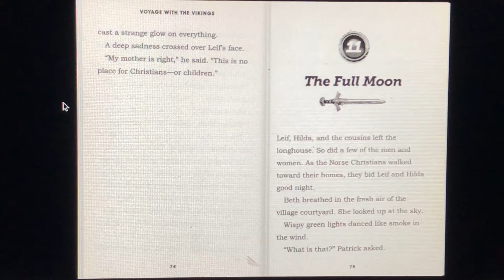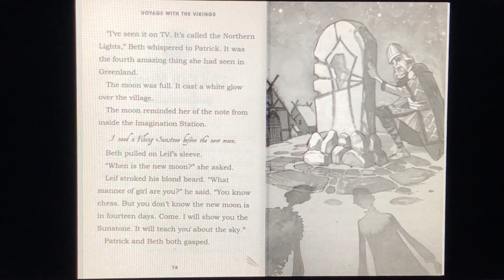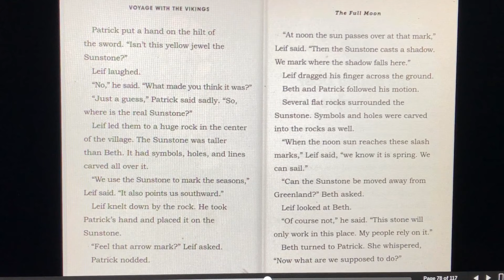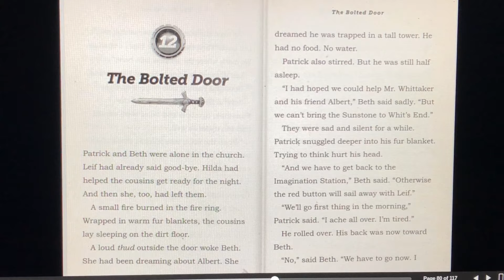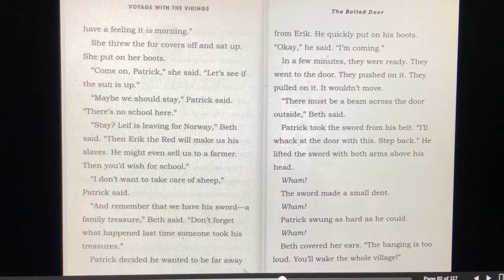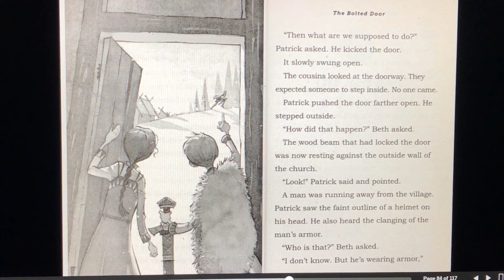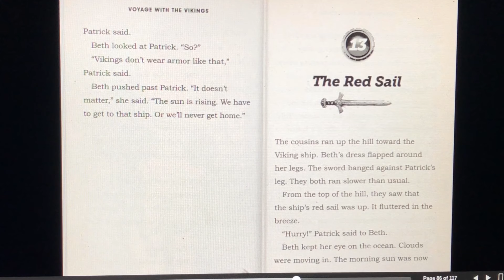Voyage with the Vikings chapter 11&12 | Imagination Station | Adventures in Odyssey | read aloud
Voyage with the Vikings is a read aloud children's chapter book from the Imagination Station series. The Imagination station is an offshoot of the Adventures in Odyssey stories from Focus on the Family.